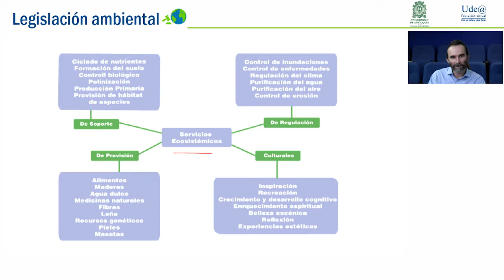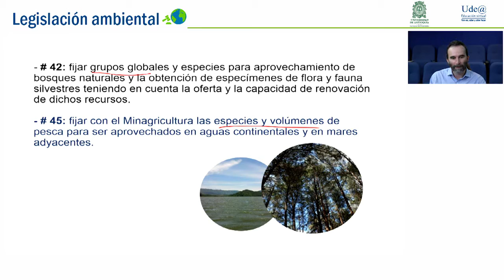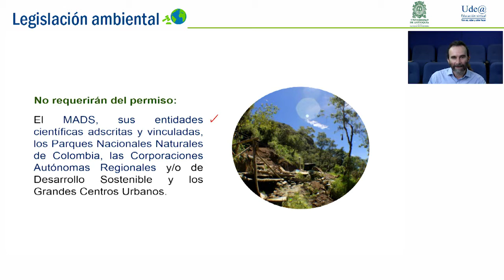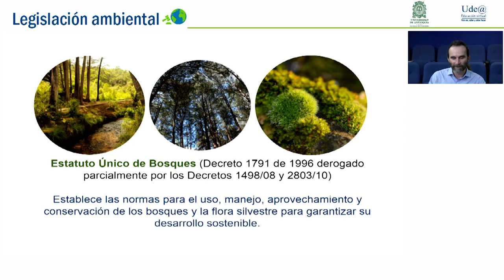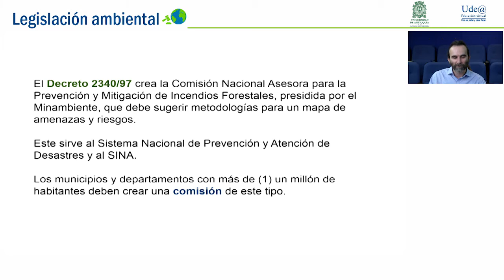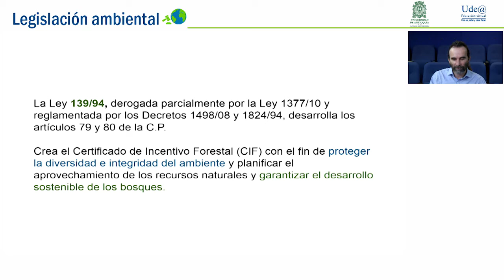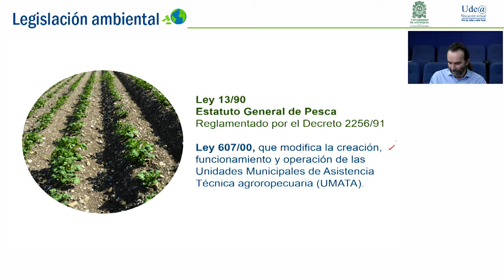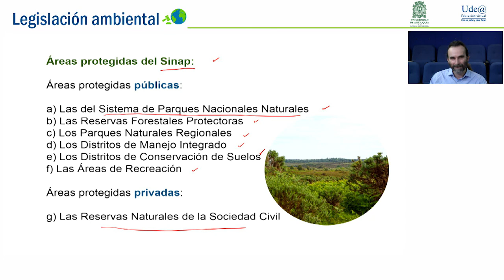Régimen legal de la Biodiversidad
Experto temático: Eduardo García Villegas / Producido por: Ude@ / Ingeniero: Fredy Rios / Asistente: Jaime Rojas / Jefe de Producción: Lyda Contreras / Realizador: Camilo Monsalve / Departamento de Recursos y Apoyos Informáticos -DRAI- / Facultad de Ingeniería - Universidad de Antioquia